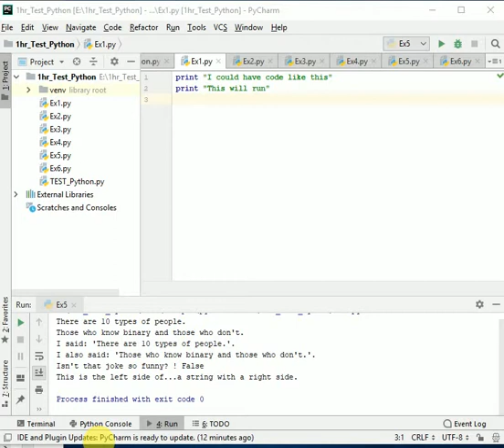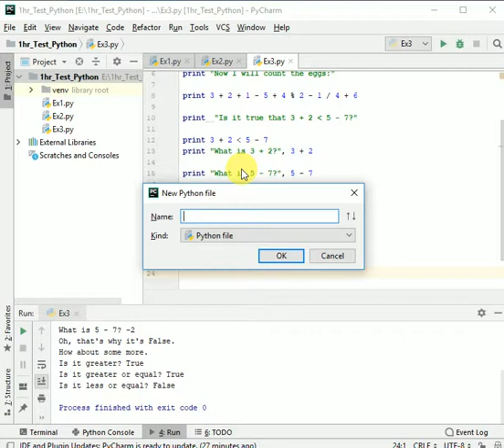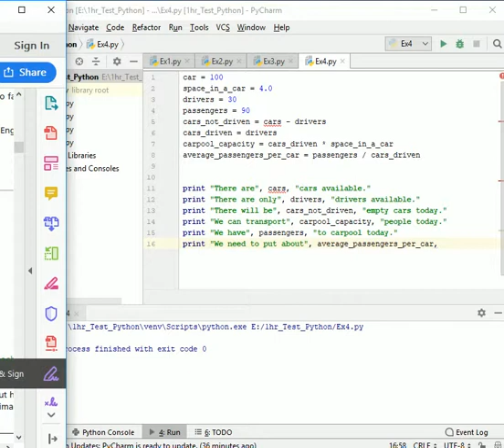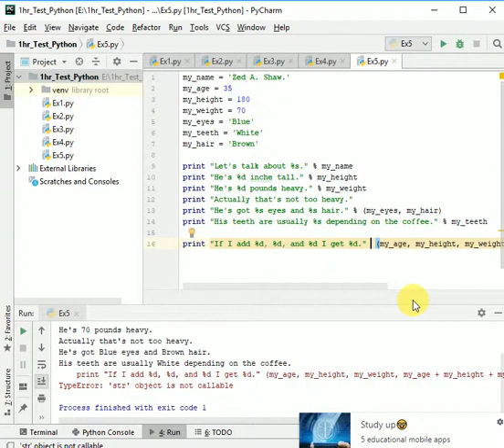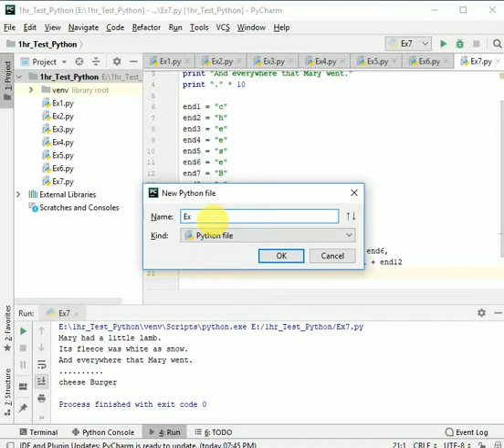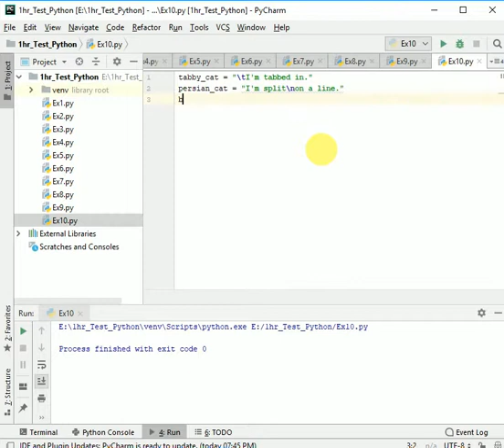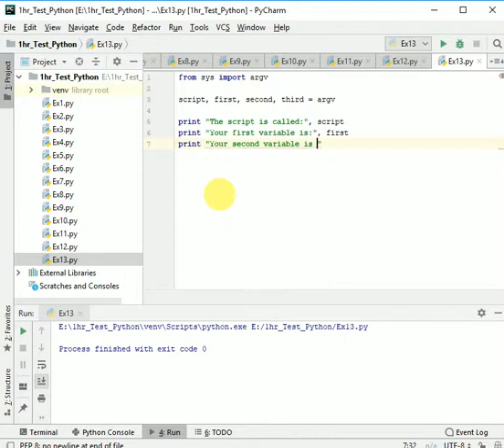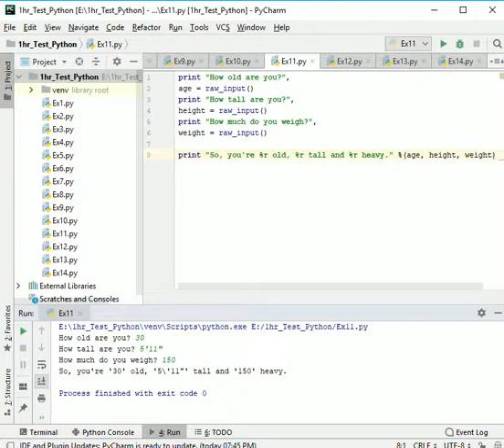1Hr Python 41 ExTest